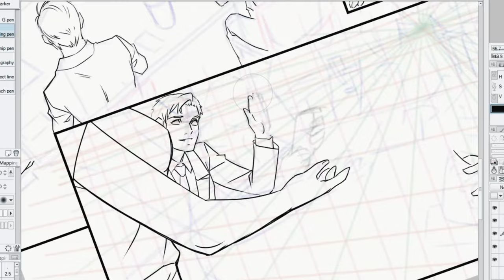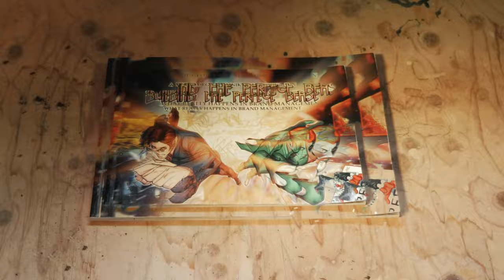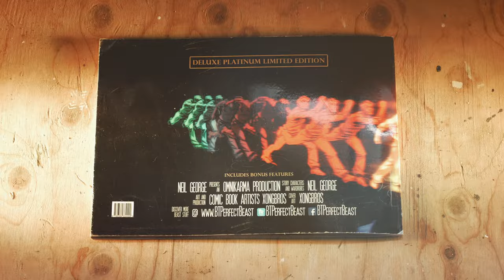Building The Perfect Beast - Promo Video | GH4 Film in 4K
Building The Perfect Beast - What really happens in brand management - by Neil George and Omnikarma Productions.

Hi guys! Today i show you some of my latest client work. Had to make a launch video for the first brand management comic book in the world, coming out on Easter Sunday, April 16th!

Music is produced by my brother, go check out his SoundCloud and contact him!

Hope you like this video I made and will be back with another one soon! =)

MY GEAR

CAMERA I USE

WHAT I USE TO GET THE SMOOTHEST FOOTAGE

MONITOR MOUNT

MICROPHONE I USE

BATTERIES FOR MY CAMERA

BATTERIES FOR MY MONITOR

EDITING SOFTWARE

My name is Zino de Groot and I'm a DP/Editor/Colorist.